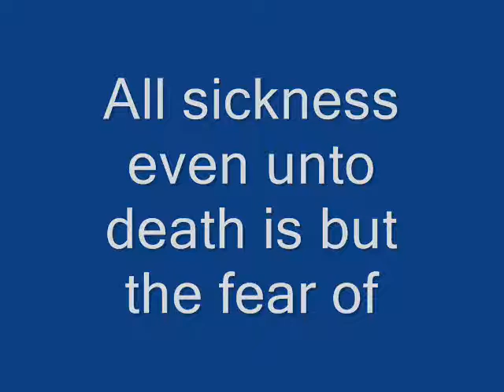Going Home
"Waking Up Is Hard To Do" Short Dialog and video effects to healing what makes us sick.